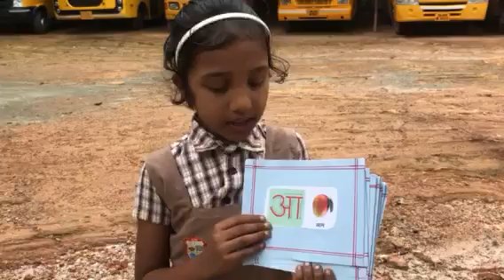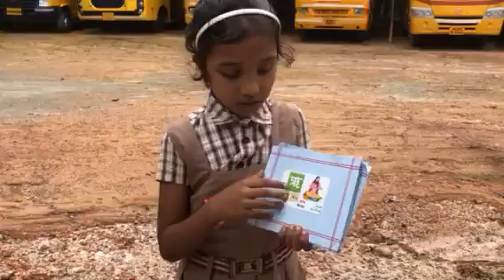Karickam: Class by Haya Ansil